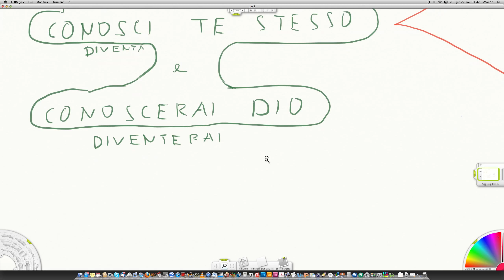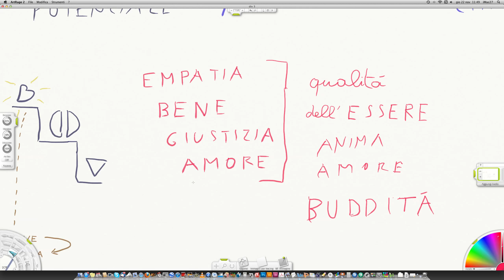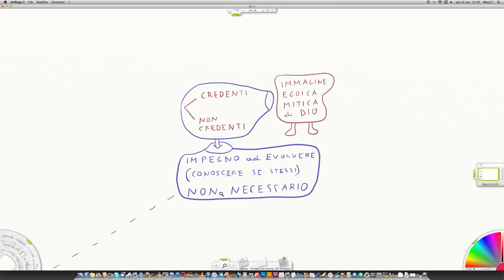La morte di dio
Cosa significa "Dio" oggi, nella nostra cultura?
Che differenza c'è tra dio mitico e Dio reale?
Quali sono le conseguenze della morte di Dio?
In che modo questo si collega al nichilismo imperante?